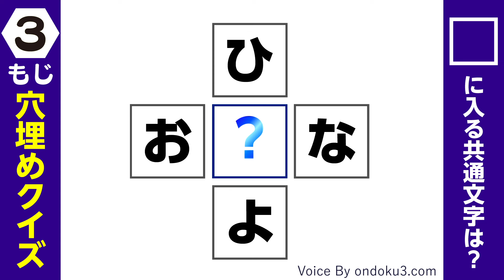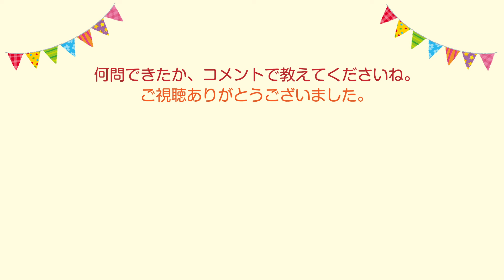【穴埋め】#090 穴埋めクイズ 全15問！【 脳活 シニア マス埋め】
上から、左から読んで空欄に入る共通の字を考えてください。
15問中、何問できましたか？
スマートフォンの方は、画面を横向きにすると見やすくなります。
🍓１問１問の答えは入れないようにお願いします。

声：音読さん